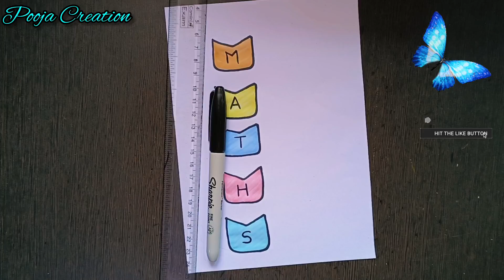Maths /Maths Project /Project work designs/ Front Page Design /Border Design/ Assignment Front Page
Border Designs/Border Designs For Project/Project Work Designs/Assignment Front Page Design Handmade

NEW BORDER DESIGNS / PROJECT WORK DESIGNS/ PROJECT DESIGN/FRONT PAGE/ BONDHU KHATA/PORTFOLIO DESIGNS

paper-border
border-design

project work,
file decoration,
cover page design,
project decoration,
assignment decoration,
assignment designs,
project file,
assignment first page decoration
math project,
maths working model,
maths project working model,
maths model,
maths exhibition working model,
maths model project,
angles,
math project model,
science project,
maths tlm,
angles working model,
maths project work,
project work designs,
type of angle,
maths models,
angle project,
maths tlm for class 6 to 8,
math model project,
types of angles project,
math working model,
maths projects,
math tlm,
types of angles working model,
math ka project,
maths activity,
mathematical model,
how to make a mathematics angle...,
maths working model for class 8,
science model project,
maths experiment,
angles project,
working model,
maths project for class 8,
mathematics model,
maths project model,
maths project design,
types of triangle maths working mo...
maths working model for class 7,
math model,
types of angles maths working ,
types of angle,
working model of maths,
tlm,
mathematics project
project design,
project designs,
project front page design,
project work,
assignment design,
front paper,
page design,
paper border designs for project,
paper design,
pooja creation,
assignment designs,
a4 sheet,
activity front page design,
art integrated
assignment,
assignment design new model,
assignment designs,